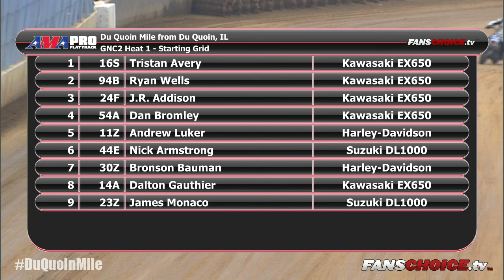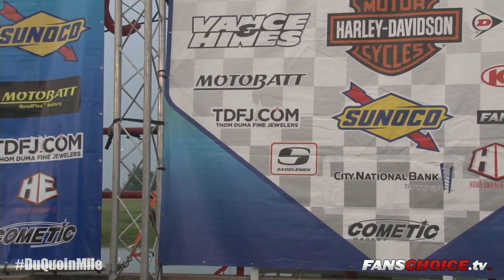2015 Du Quoin Mile Harley-Davidson GNC1 and GNC2 heats - AMA Pro Flat Track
The best flat track racers in the world convene at the Du Quoin State Fairgrounds for the first time in a decade on July 4 and try to win Du Quoin Mile. Riders in both the elite Harley-Davidson GNC1 presented by Vance & Hines class and the GNC2 class compete in heat races in hopes of punching their tickets directly into the night’s main events.